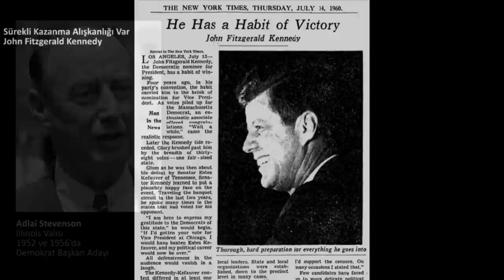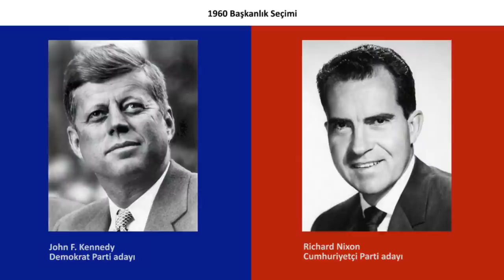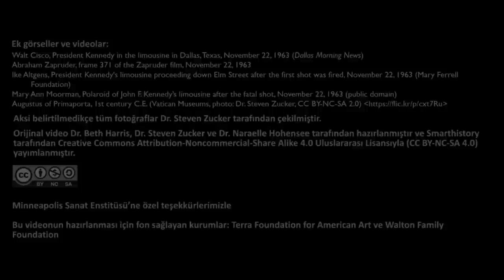Bir İkon Yaratmak: John F. Kennedy ve Medyanın Gücü (Sanat ve Sosyal Bilimler)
Fotoğrafçı Gary Winogrand ile 1960'ların ABD'sinde bir yolculuğa çıkıyor ve eski Amerikan Başkanı John F. Kennedy örneği üzerinden medyanın gücünü inceliyoruz. Ders videolarını konu başlıklarına göre sıralı izlemek için

Making an icon: JFK and the power of media